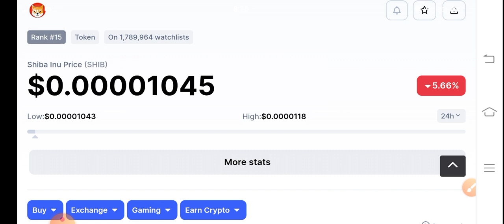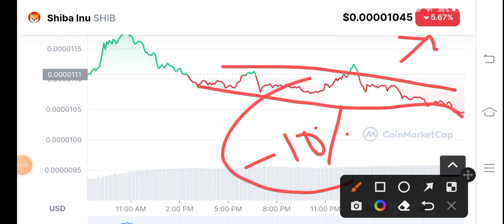Shiba inu Urgent News! Shiba inu Price Prediction! Shiba inu News Today